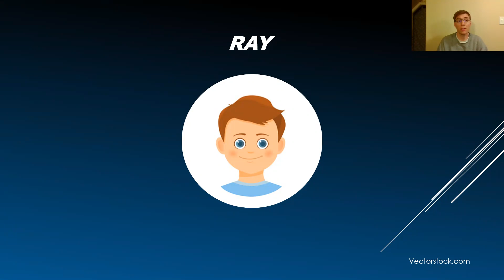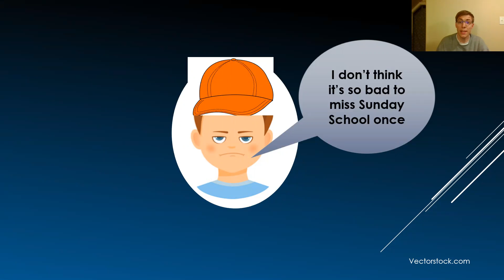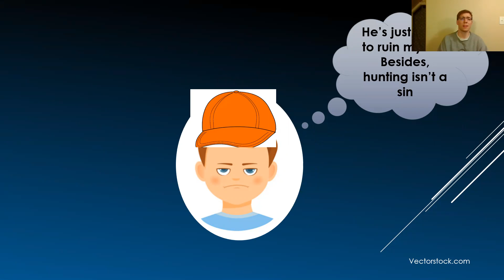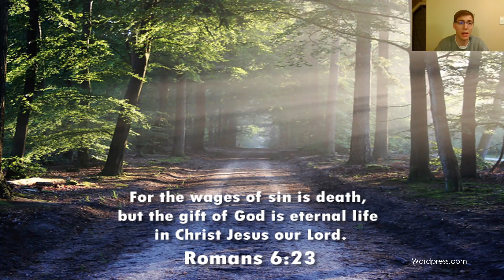Bible Lesson for Kids #2 - God's Way or Your Way?